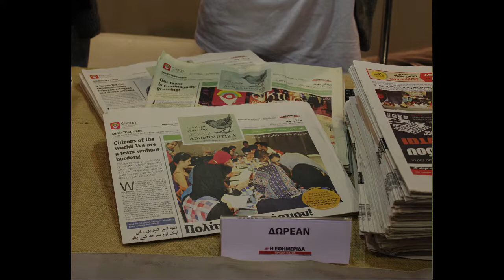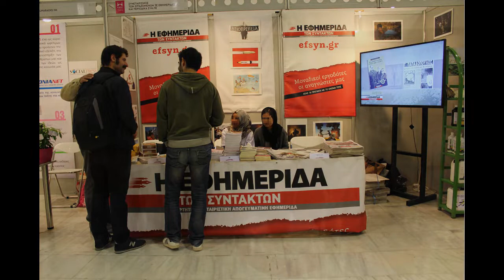Νέοι Δημοσιογράφοι | "Πικραλίδα": 28η Εκπομπή: "Πρώτες εντυπώσεις από την Ελλάδα"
Σε αυτήν την εκπομπή οι Νέοι Δημοσιογράφοι του Ράδιο Πικραλίδα μιλούν για τις πρώτες εντυπώσεις τους από την Ελλάδα.
Οι δρόμοι της πόλης, τα αρχαία μνημεία, η δύσκολη γλώσσα και το.. ρουσφέτι είναι μερικά από αυτά που τους εντυπωσίασαν τον καιρό που βρίσκονται στη χώρα μας!
Κατά τη διάρκεια της εκπομπής ακούγονται μουσικές από μαθητικά και φοιτητικά συγκροτήματα που συμμετείχαν στο Schoolwave του 2012. Τους ευχαριστούμε για την παραχώρηση των τραγουδιών!
Τα κομμάτια που ακούγονται είναι:

Eye Level - Parallel Pastmorrow LIVE @ SCHOOLWAVE 2012
Jazzcoholics - Comin' Home, Baby (Mel Tormé) LIVE @ SCHOOLWAVE 2012
Ramona Betrayed Us - Am I Crazy; LIVE @ SCHOOLWAVE 2012
Since 10 - Lifedream LIVE @ SCHOOLWAVE 2012
Speed Alarm - Technical Difficulties (Racer X) LIVE @ SCHOOLWAVE 2012
Terpsis - Hysteria (Muse) LIVE @ SCHOOLWAVE 2012
Trip - Jamming Of Conclusion LIVE @ SCHOOLWAVE 2012

Επίσης προβάλλεται φωτογραφικό υλικό από την συμμετοχή των Νέων Δημοσιογράφων στην 1η Έκθεση Κοινωνικής & Αλληλέγγυας Οικονομίας στην Τεχνόπολη, την παρουσίαση του προγράμματος στο 2o Λύκειο Καματερού και τα σεμινάρια επεξεργασίας ήχου που πραγματοποιήθηκαν στο εργαστήριο του 4ο ΓΕΛ Αλίμου.
Διερμηνεία:
Φαρσί: Σαάμ Νουρζάντ
Αραβικά: Ζαχαρίας Ιωάννου
Ουρντού: Mozafar Rezay